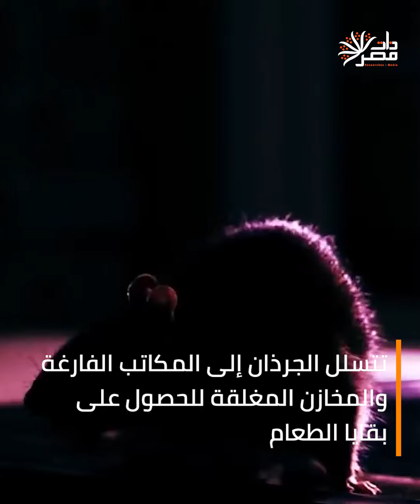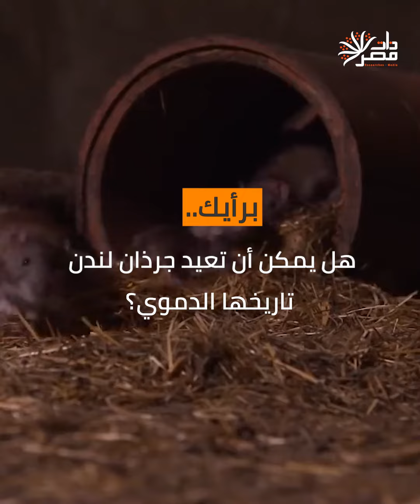تجاوزت 150 مليون.. الجرذان تزاحم سكان لندن في منازلهم